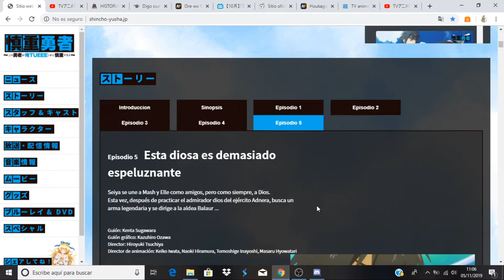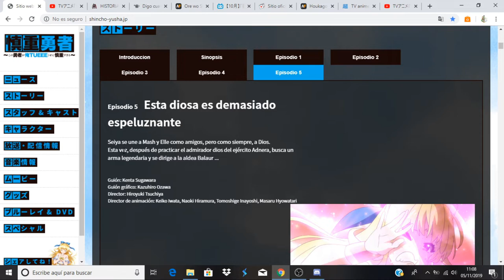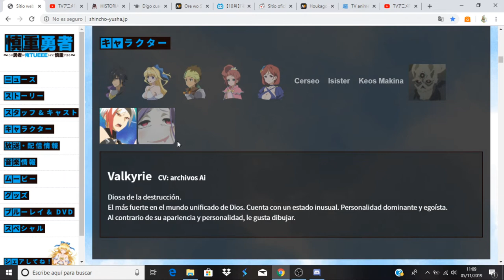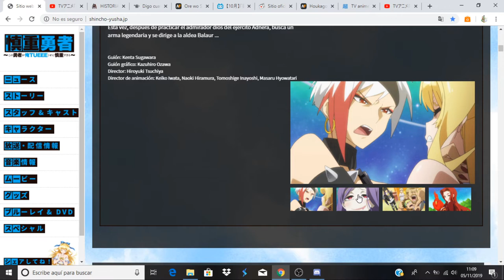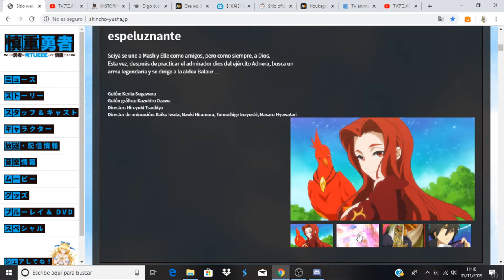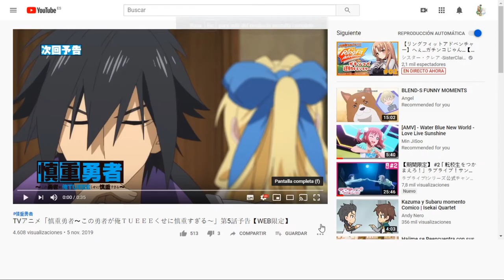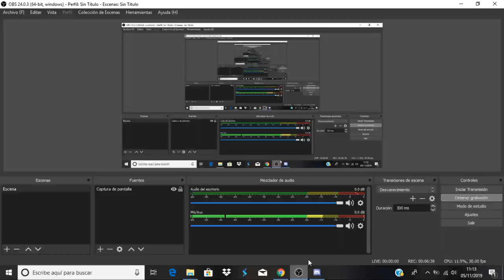Shinchou Yuusha: Kono Yuusha ga Ore Tueee Kuse ni Shinchou Sugiru avance capitulo 5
Anime Opening and Ending: Shinchou Yuusha: Kono Yuusha ga Ore Tueee Kuse ni Shinchou Sugiru